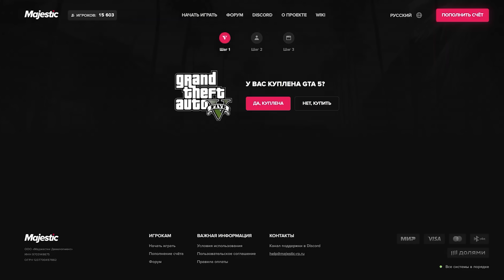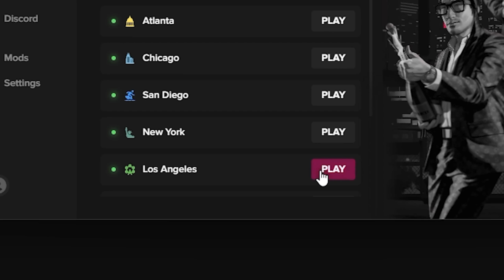😡ԿԱՆԳՆԻ ՀԼԸ ՈՒ՞Ր ԵՍ ՓԱԽՆՈՒՄ🔫Contraband Police Inspector #53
Wheel: Logitech G29 + Transmission
JoyStick: DualSense™ Wireless Controller
Gaming Chair: Cougar TERMINATOR
HeadSet: HyperX Cloud Alpha Wireless
Microphone: HyperX QuadCast S White
Mouse: HyperX Pulsefire Haste 2 White Wireless
MousePad: HyperX Pulsfire MAT XL RGB
KeyBoard: HyperX Alloy Origins + Pudding KeyCups
WebCam: Logitech C922X Pro
Monitor: HP X27q QHD 2K 165hz
Case: Thermaltake Ceres 500 TG ARGB Mid Tower Chassis (White)
Mother Board: ASUS PRIME Z-690-P WIFI D4
Processor: Intel® Core™ i7-14700kf
Processor Water Cooling: COUGAR HELOR 360